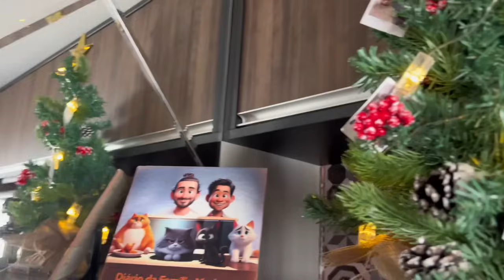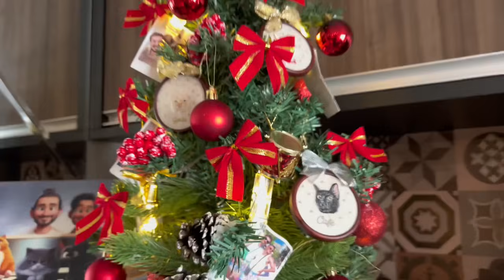A árvore de Natal mais bonita que você já viu!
Hoje decoraremos com vocês nossa casa para o Natal! Acho que podemos deixar algumas inspirações, mas queremos dicas também.